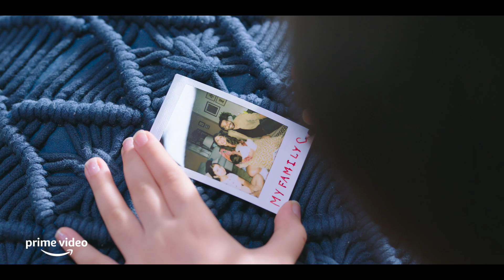Sassy Anjana Menon is Back! | Four More Shots Please! Season 3 | Prime Video India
She’s back and she is ready to throw some lemons back at life 🍋🥃
FourMoreShotsPlease S3, out on Oct 21!